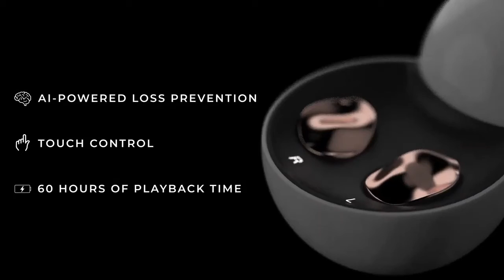Earbuds with Solar Charging | Premium Sound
Active Noise Cancellation | Solar Charging | Premium Sound | Water Resistant | Touch Control